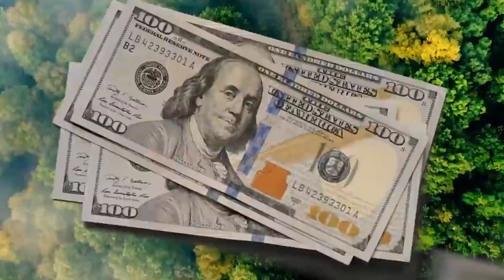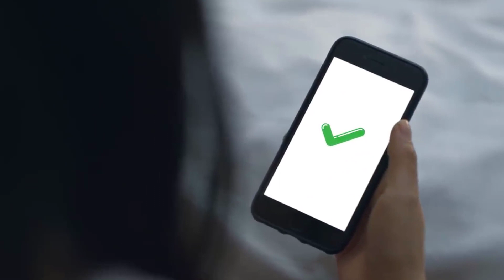China Has Planted 800 MILLION Trees In Sceaming Hot Desert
In today's video, we will be discussing an incredible environmental achievement: China's massive endeavor to plant 800 million trees in the scorching hot desert. Join us as we explore the motivation behind this project, the techniques used, and the potential impact on the environment. Let's dive right in!

The sun mercilessly beats down on the arid land, seemingly inhospitable to any form of life. However, against all odds, China has managed to transform this desert landscape through an ambitious tree-planting campaign. This awe-inspiring effort deserves our attention and admiration. So, how did China accomplish such a monumental task?

Known officially as the Three-North Shelterbelt Project (the Three-North refers to the three northern regions of China in which the project takes place), the Chinese state has invested hugely – approximately 7129 million dollars – in planting millions of trees along the northern border to stop the encroaching desert and its devastating impacts. The project is proposed to end in 2050, with the aim of increasing forest cover from 5% to 15%.